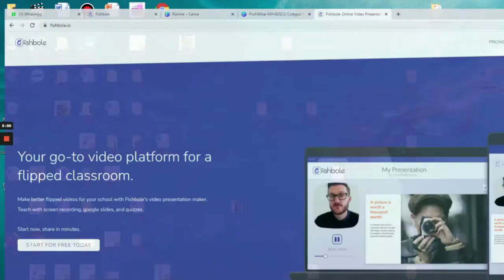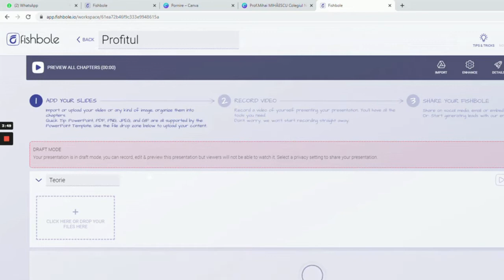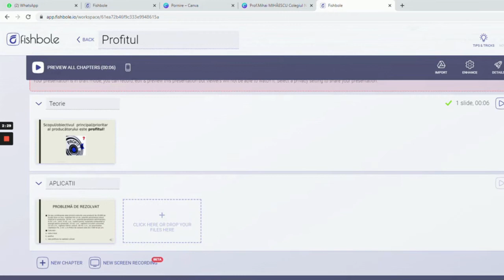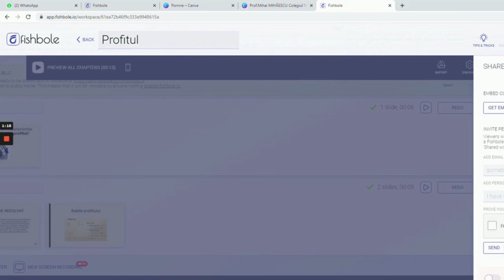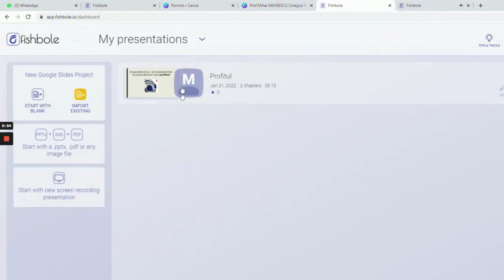Fishbole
Scopul resursei este de a susține activitatea de predare- învățare a conținuturilor din programa școlară la ciclul primar și gimnazial prin utilizarea unui instrument digital care permite construirea de activități de învățare prin utilizarea de resurse de tip blended learning, video educațional cu componentă interactivă.Cuvinte cheie:imagini interactive, predare-învățare, feedback.